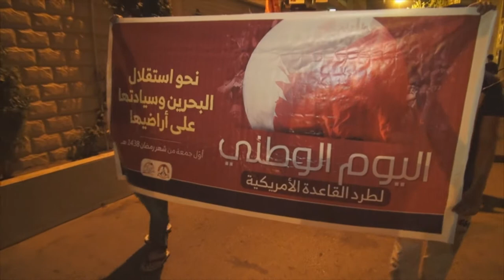تظاهرة في بلدتيّ المصلى وإسكان جدحفص عشية اليوم الوطني لطرد القاعدة الأمريكية 2017/6/1